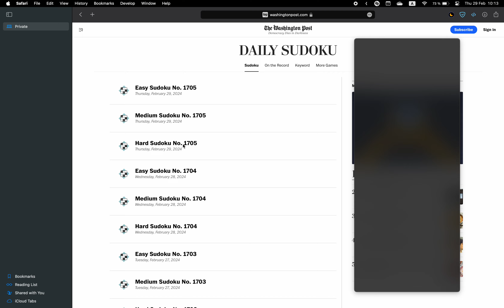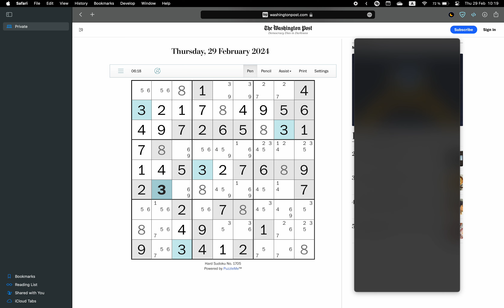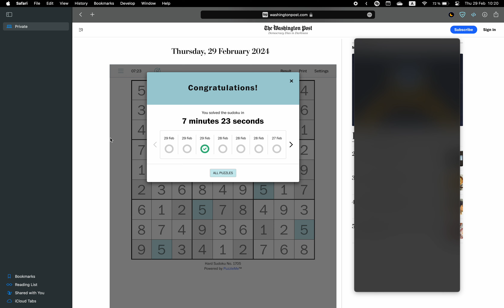Washington Post Sudoku ✦ February 29, 2024 ✦ Hard